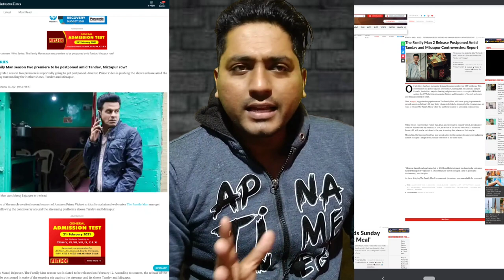The Family Man Season 2 POSTPONED | Asli Waza kya hosakti hai ? Disappointed 👆🤬🤬🤬